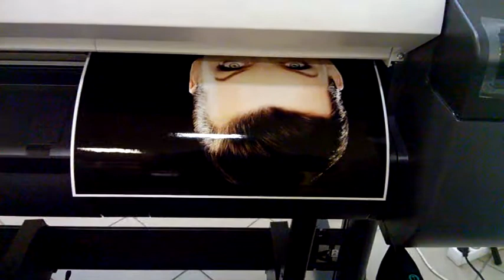Canon IPF770 A3+ photo printing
стандартная печать через виндоус вьювер с настройками по дефолту